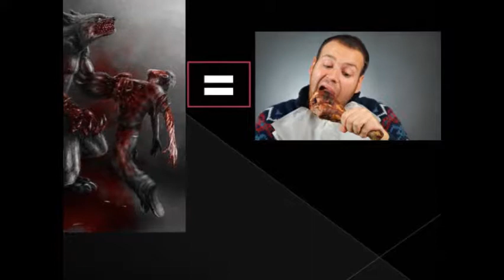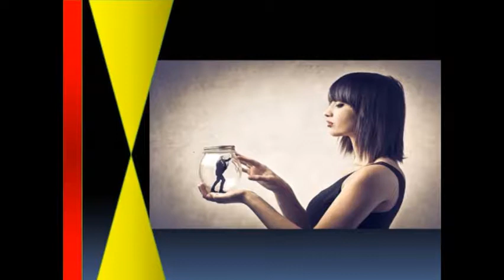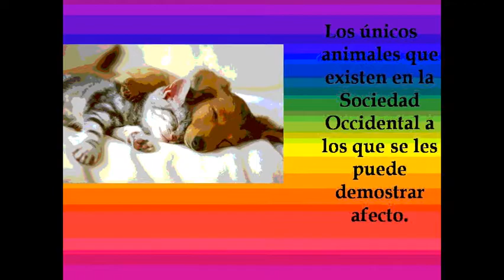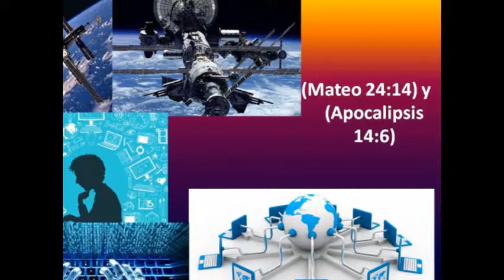Los Illuminati y los Alienígenas no Existen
Los masones son una institución respetable, como cualquier otra institución y libre de secretos.
Los Iluminati como menciona el titulo del video no existen, son una invención fantástica creada por muchos youtubers que no tenían nada que comentar en sus videos; y como a la gente le gustan las conspiraciones, crearon el mito de los iluminati. Los alienígenas no existen no porque yo este afirmando con arrogancia que se que en todo el universo no haya vida en otro planeta quizás de otra galaxia, porque estaría incurriendo en un error, eso solo Dios lo sabe. Yo lo que sé es que ninguna civilización alienígena nunca se contacto con nosotros y todos los videos que hablan sobre alienígenas son puro cuento.
En el video explico bien porque se debe esto.
Y al resto de las personas que no quiere escuchar, porque sé que más de uno se va a burlar de lo que digo o me va a insultar, les diré algo, la diferencia entre pecador y condenado para Dios es la siguiente:
EL pecador peca porque distintas circunstancia lo han llevado a eso pero en el fondo él sabe que lo que hace esta mal y tiene deseos de cambiar y cuando se presente ante dios y se arrepienta de todo lo que hizo, Dios le recibirá como a un hijo mas.
El Condenado justifica lo que hace, se burla y ataca a los que siguen el camino correcto y no tiene intención alguna de arrepentirse de sus actos, es mas cuestiona a Dios la imposición de la ley, y distorsiona la verdad a su conveniencia, hablando a las otras personas mentiras acerca de Dios. Para esas personas les digo no importa cuánto mal hagan a la creación de Dios o a las inocentes criaturas de Dios, Sus malos actos llegaran a su fin y Dios jamás les permitirá que vivan en su Reino porque son un peligro para la creación.
Cuando Dios termine con todo, el lago de fuego y azufre consumirá a todos los condenados que se alcen en contra de Dios y nunca más existirá un mal tan grande en el universo como el que ocasionaron estas personas.